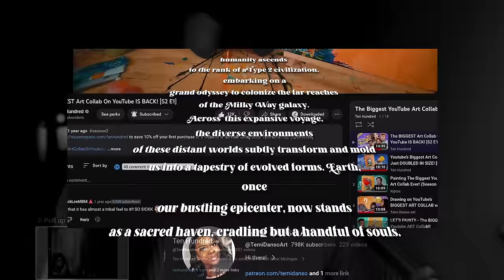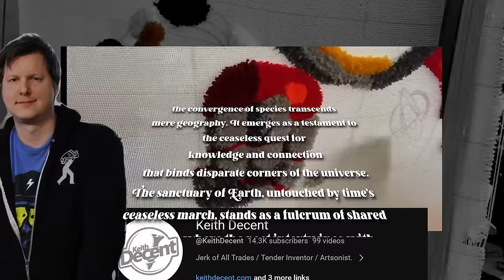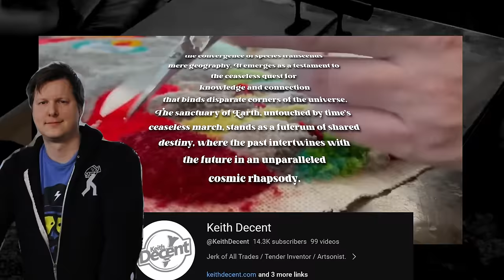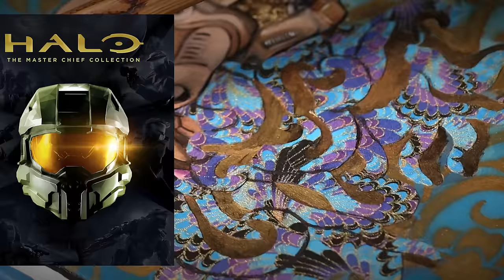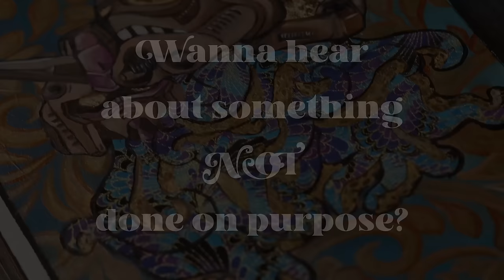I made a HUGE mistake on YouTubes BIGGEST art Collab!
Today we paint YOUTUBES BIGGEST (Smallest) ART COLLAB!! Super happy I got to be apart of this. Big ups to Sam for sending it to me and I hope I do the series justice!

Thanks so much to my baby Katie for doing the voice over in the beginning, and also to my dog Beboop just cause I love her. Like I said if you want to see some of my art in person come on down to the DIY fest in Ferndale MI Sept 22nd-24th and come give me a hug and check out some of my art in person!! This was a fun one guys peace love!!

Learning experience
Content creation
Artist struggles
Collaborative projects
YouTube bloopers
Art mishaps
Social media blunders
Online content creation
Community engagement
Video storytelling
Artist journey
Creative process
Overcoming challenges
Sharing experiences
Growing on YouTube